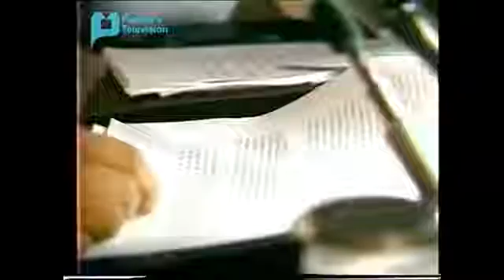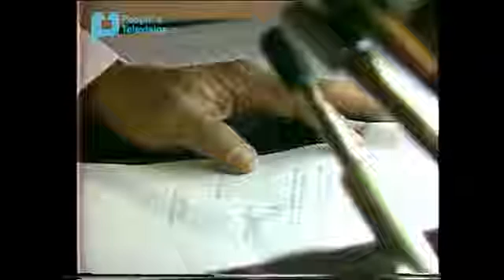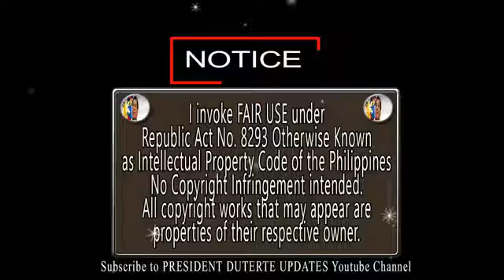A GLIMPSE OF THE PAST FORMER PRESIDENT MARCOS LIFTED MARTIAL LAW JANUARY 17, 1981